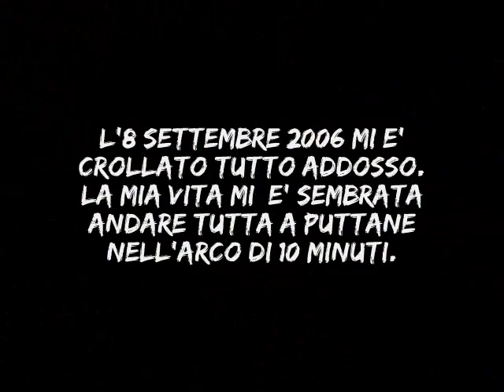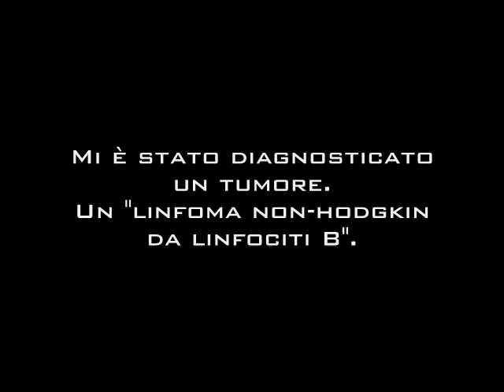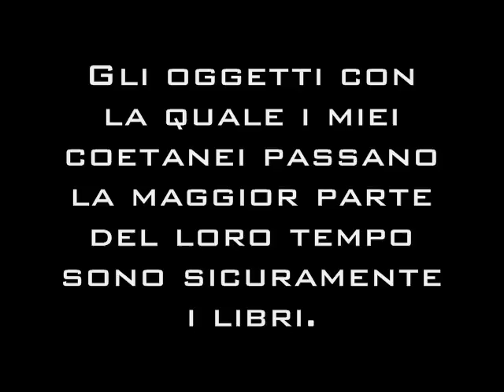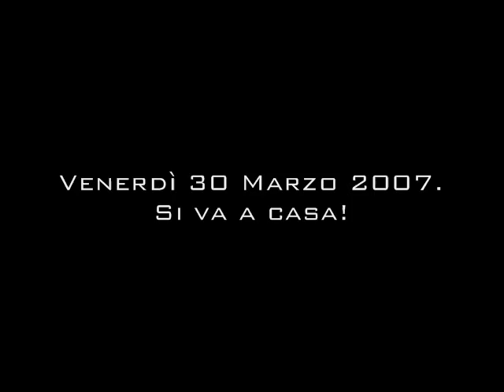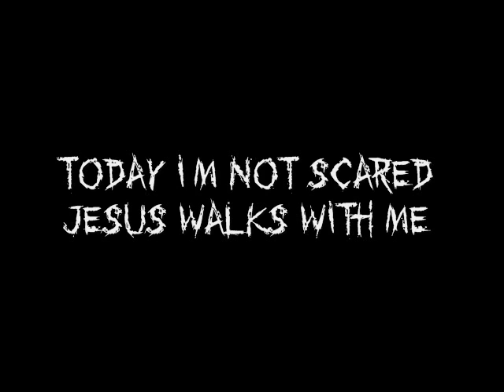Edob98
Edob98's true story.